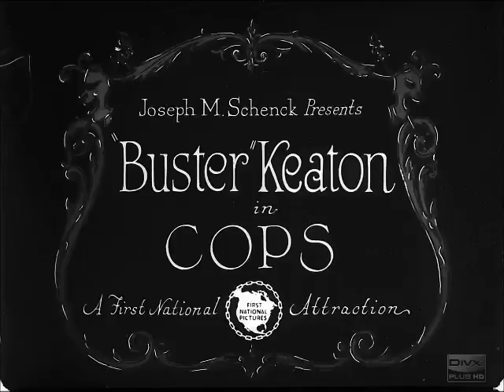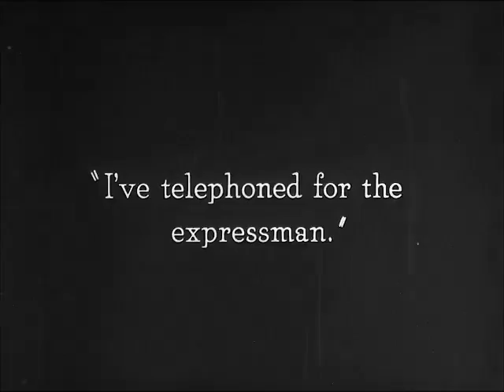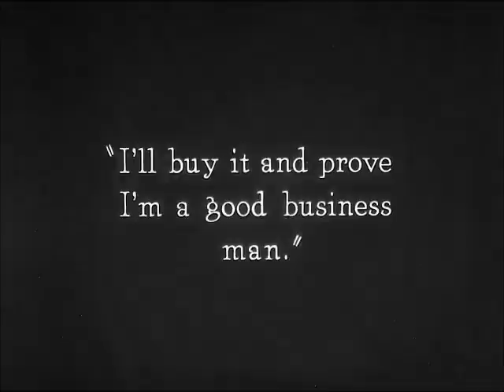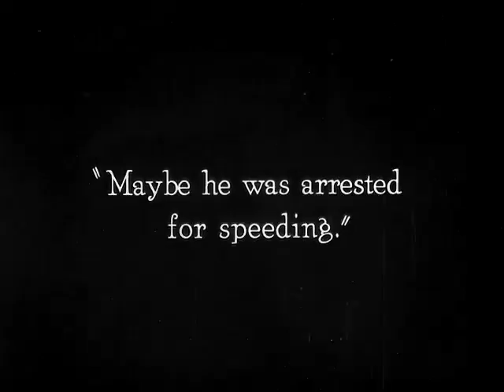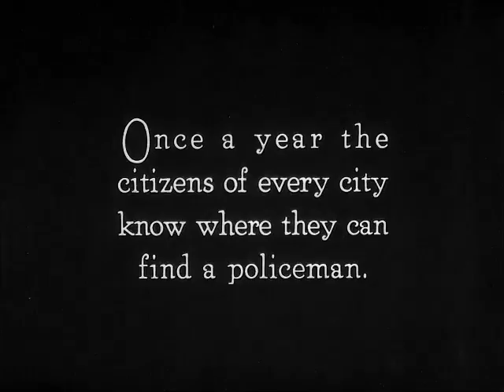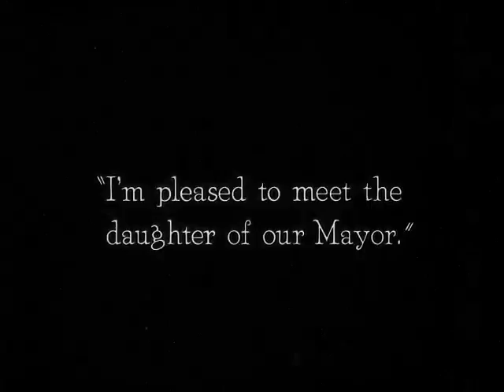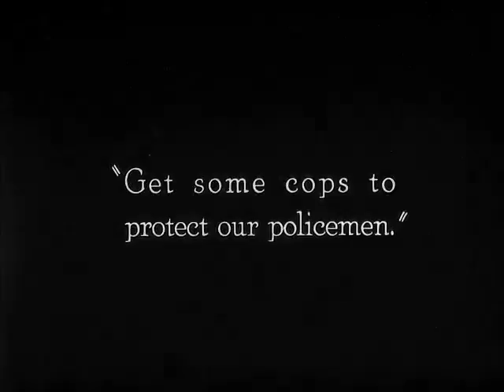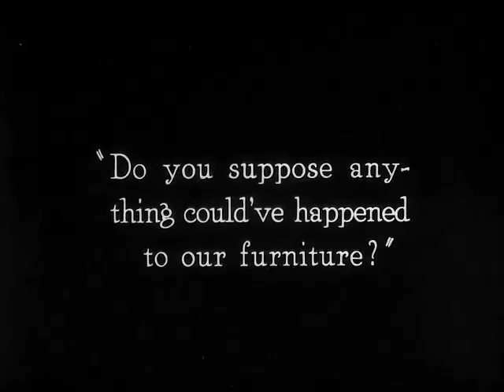Cops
"Cops" is a short comedy, starring Buster Keaton and featuring Joe Roberts, a star of Silent Hall of Fame.
The film is full of hilarious moments and demonstrates Buster Keaton's extraordinary athletic abilities.
 film, silent movie stars, free classic film, old movies